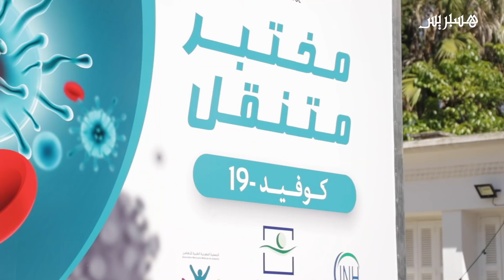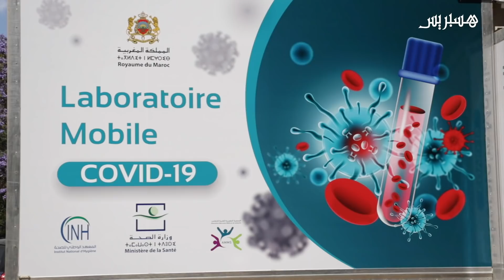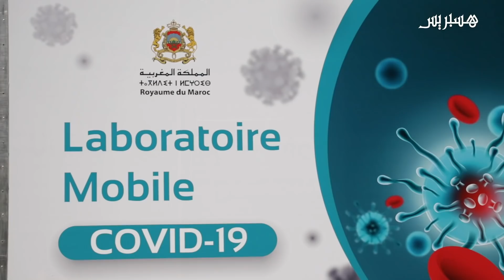لتأمين الخصاص في الجهات البعيدة عن المختبرات القارة، المعهد الوطني للصحة يفرج عن مختبر متنقل لكورونا